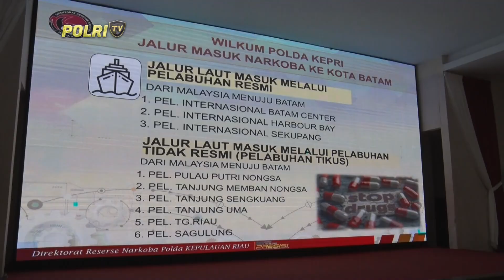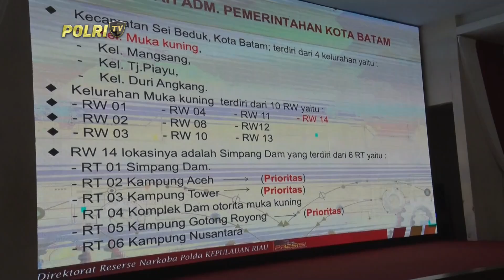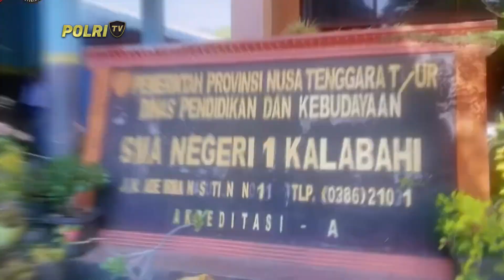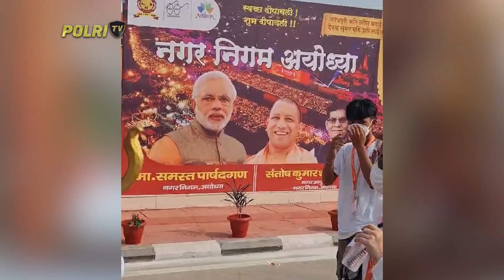PRESISI PAGI 06/11/2024 (2/5)